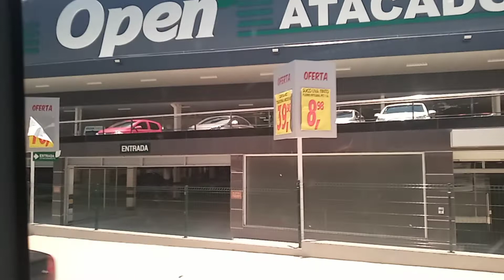11 de dezembro de 2021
via principal. Bairro Paraíso.ES